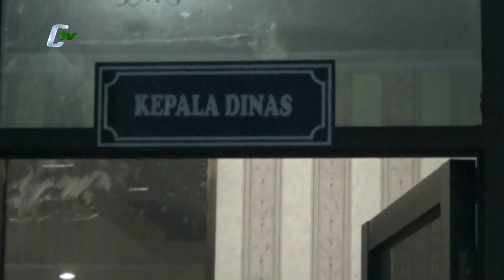Persiapan Cadangan Pangan Hadapi Kemarau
Kabupaten Serang, DINAS Ketahanan Pangan dan Perikanan Kabupaten Serang akan segera menyiapkan cadangan pangan. Diketahui, sebanyak 126 ton sudah disalurkan ke masyarakat terdampak Covid dan untuk cadangan akan diisi kembali sebanyak 500 ton.